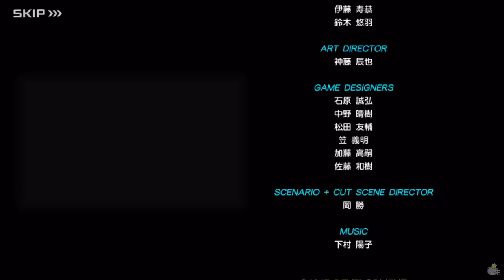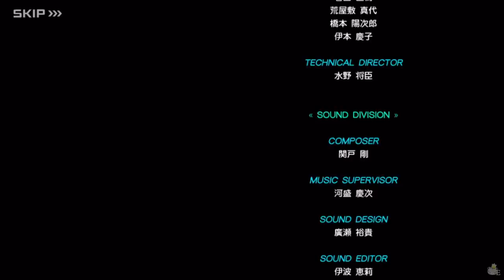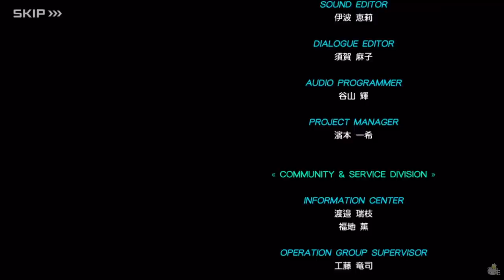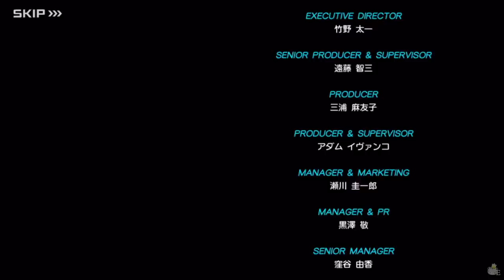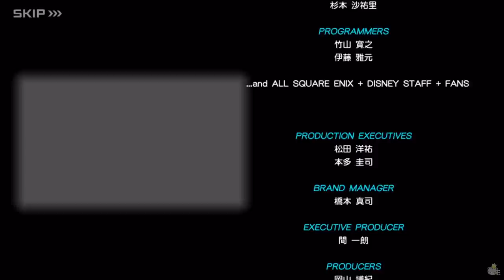[JP Translated] Kingdom Hearts Union χ[Cross] - ENDING - Quest 979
First off, please notice that this is not the official English version. The global version of KHUX still didn’t let us know when the English story update will be released. However, needless to say, A LOT of work was put into this, like never before.
Probably one of the most difficult updates ever to translate, as there are quite a few new concepts for the very first time. Of course, we can only be 100% sure of the meaning of every single dialogue once the global version gets the update.As always, and for the last time, I need to thank my dear friend Catherine / ) for always being so quick when providing me with the English text translations from Japanese throughout these years. It was an honor to work with such a great translator and, more than anything, a friend. I can’t wait to work with you again!

More videos will follow this one, focused on summing up the story, which will only include the important stuff. This way, anyone will be able to easily catch up.
Plus, now that KHUX is over, I can go back to the first episodes of my Timeline series and work on them.

How am I? I’m happy, but also extremely sad. I’ve been so busy today that I didn’t properly take the time to fully realize that I won’t be able to play this game anymore.

More than anything, I want to thank all the community who has been stuck with me and with every story update for the last 7 years, since when I started recording and translating the KHX PC version. I could feel the hype from you guys with every story update and I truly felt honored to be one of those guys you put your trust into.

I want to talk more about this mix of feelings in a different video though, coming soon, possibly sharing my opinions with you guys live.

Thank you for everything, KHUX! I'm going to miss you, my dear green haired little guy.

Thanks to Emdy ) for drawing my KHUX character!